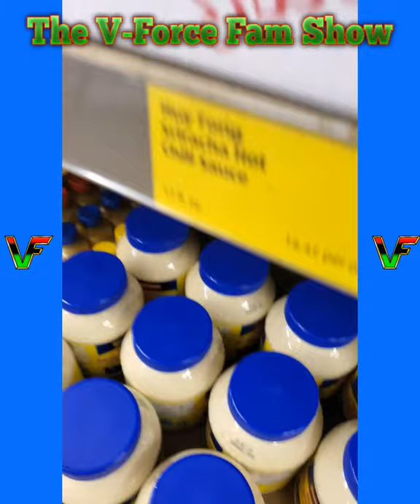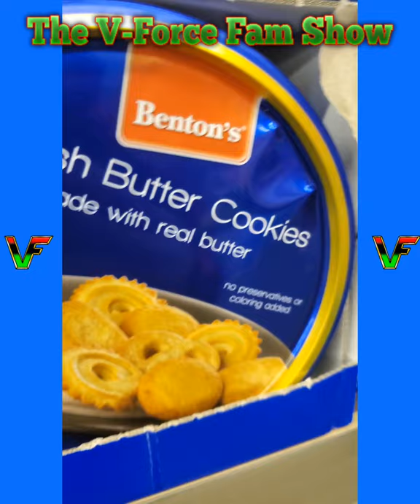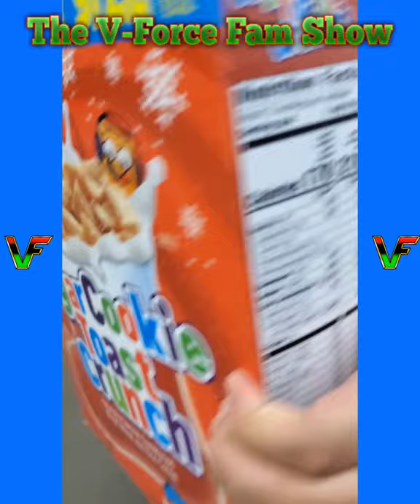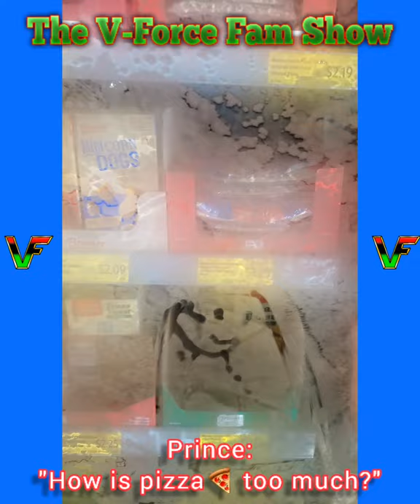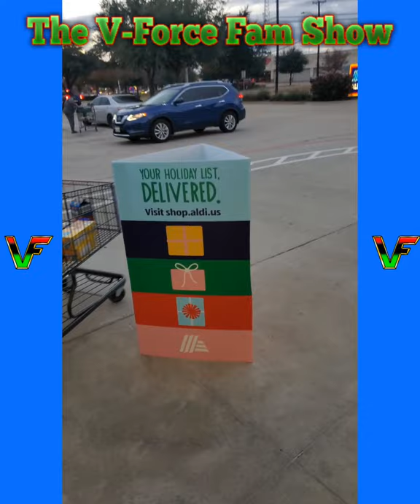The V-Force Fam Head To Aldi's!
Follow The V-Force Fam around as we grocery shop at Aldi's! This grocery store has become my literal FAVORITE because of all the deals they have.

But can somebody please tell Jesus to take the wheel with my oldest son because GOD he really wanted PIZZA!🍕🍕🍕

But did I give in and let him have it? Watch until the end to find out!